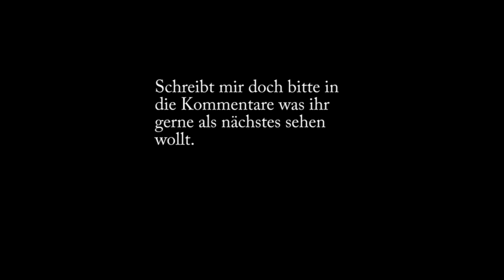Kein Licht! No light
Es gab mal wieder kein Licht, da die Stromversorgung nicht besonders gut ist.

Schreibt mir in die Kommentare was ihr gern sehen würdet :)